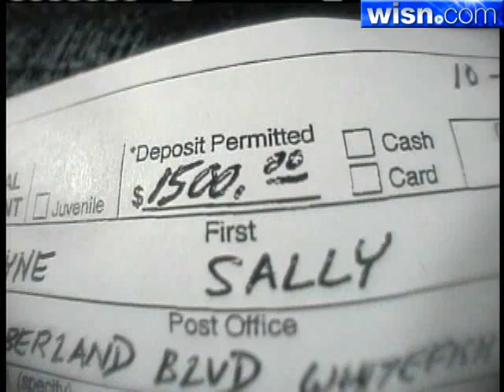Couple Cited In Whitefish Bay Flood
A Whitefish Bay couple must pay $3000 after police said they removed a manhole cover during an August storm causing basements to flood with sewer water.